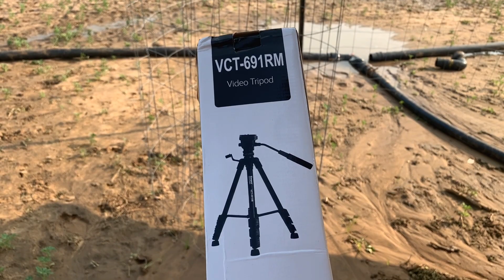Simpex Tripod VCT-691. Best YouTuber tripod ever in Bujet.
I Use This Poduct :-
Mic :- MM 1.